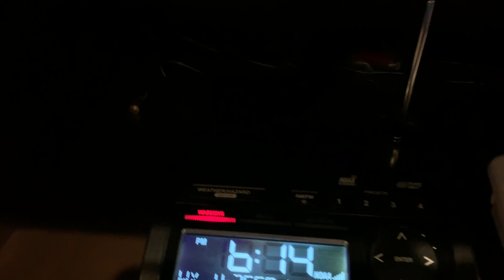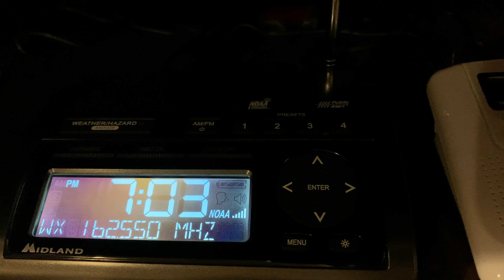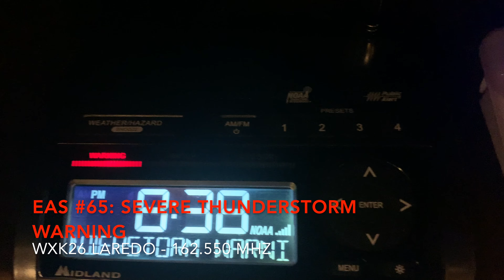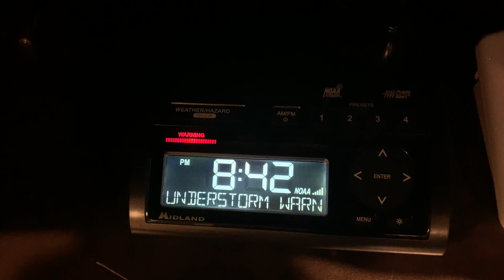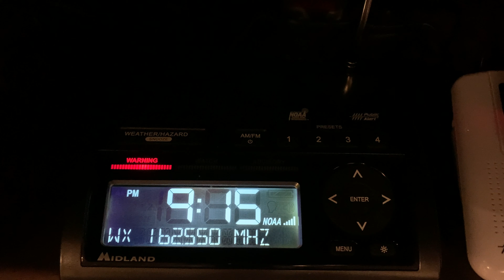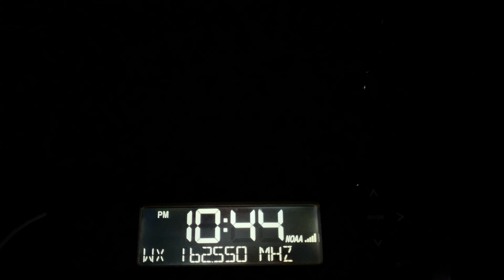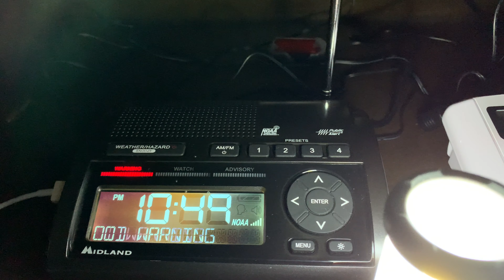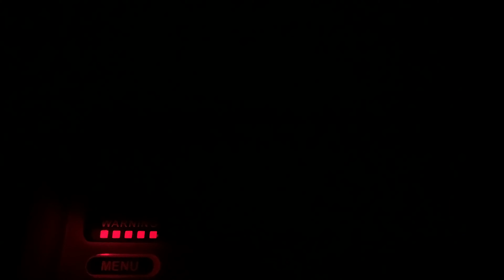Surprise! (EAS# 65-68)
The severe weather returns for a Marginal Encore.

National Weather Service Office in Corpus Christi issued A Severe Thunderstorm Warning for Webb County, TX but I missed it. However, I caught 2 Severe Thunderstorm Warnings (1 Spectrum Relay) and a Flash Flood Warning issued by The National Weather Service Office in Brownsville for Zapata County, TX.

NOAA Weather Radio Station WXK26 (Laredo, TX) only activates for alerts issued for [CRP] Webb County, TX or [BRO] Zapata County, TX.

Spectrum Relay Crawl (EAS Encoder: Digital Alert Systems DASDEC II)
EAS #67: The National Weather Service has issued A SEVERE THUNDERSTORM WARNING for the following counties or areas: Zapata, TX; at 8:41 PM on MAY 8, 2020 Effective until 9:41 PM. Message from KCRP/NWS

Risk Level: Marginal

(SVR) Severe Thunderstorm Warnings: 3
(FFW) Flash Flood Warnings: 1